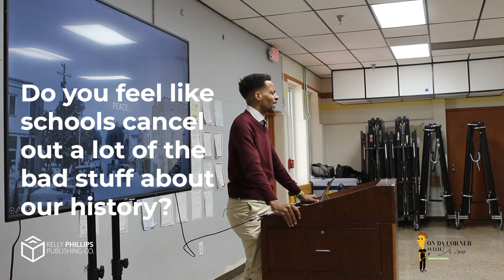Deep Deuce Lecture pt 10 - Do you feel like schools cancel out a lot of the stuff about our history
📢 Hey there, welcome back to ""On Duh Corner With Dr. Tuepenz""! 🔥

In this episode, we're diving deep into the world of history and education. 🤔 Have you ever wondered whether schools are doing enough to address the darker aspects of our past? Do you feel like they cancel out the bad stuff and present a sanitized version of history? 🤨

Join us for part 10 of our Deep Deuce Lecture series, where Dr. Tuepenz breaks down this complex topic and shares his insights. 💡 As always, we're here to spark thoughtful conversations and encourage critical thinking. 💭

So grab a cup of coffee ☕ and join us for this insightful discussion. We can't wait to hear your thoughts! 😃

And don't forget to visit our for more thought-provoking content.